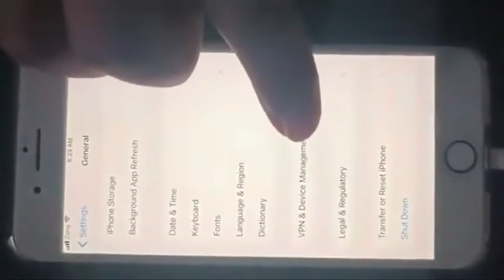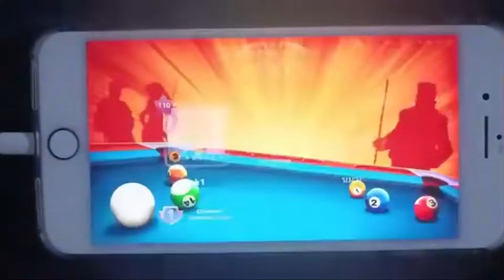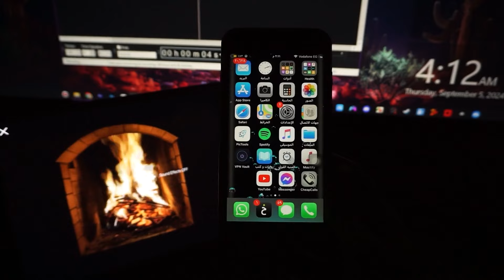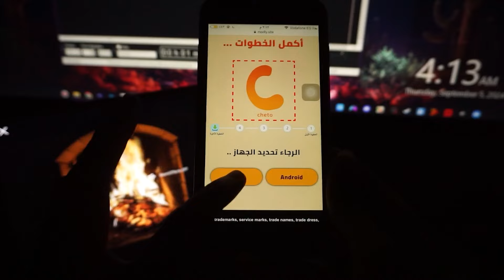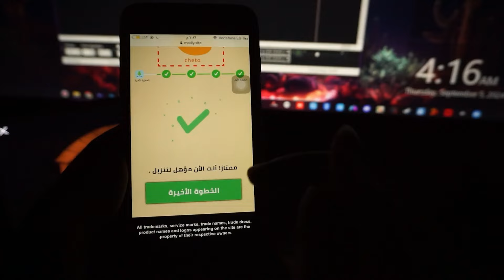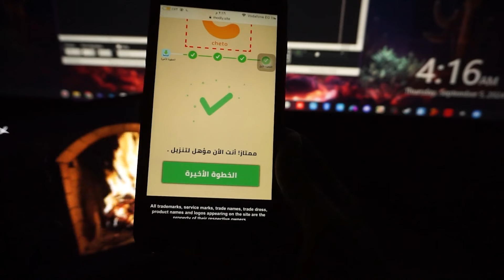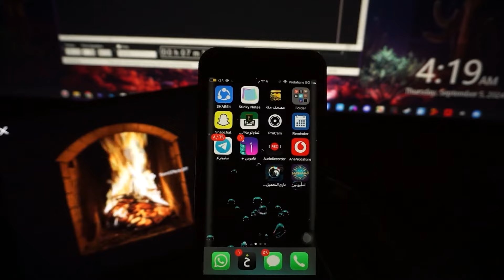البوس | هكر شيتو بلياردو 8 ball pool المدفوع تحميل للايفون تثبيت مباشر 🔥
رابط التثبيت + البطاقات :
اي مشاكل تواجهك سيب تعليق برد عليك ♥

✖ خاص بالمحتوي ✔ :-
هكر بلياردو 8 ball pool
 شيتو,هكر بلياردو 8 ball pool
تطويل السهم تهكير
 8 ball pool
8 ball pool mod
هاك بلياردو 8 ball
تحميل بلياردو مهكرة اخر اصدار
8 ball pool مهكرة,هكر كوينز
 هكر 8 ball pool السهم
كيف اهكر لعبة 8 ball pool
هاك 8 ball pool للاندرويد
تحميل هكر شيتو مدفوع,هكر 8 ball pool تطويل السهم
هكر بلياردو 8 ball pool للايفون
هكر 8 ball pool